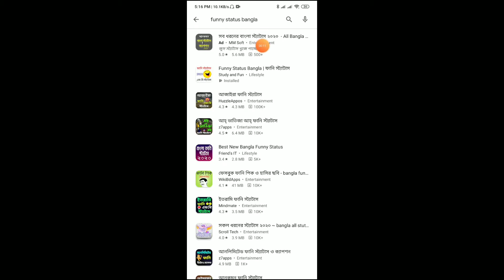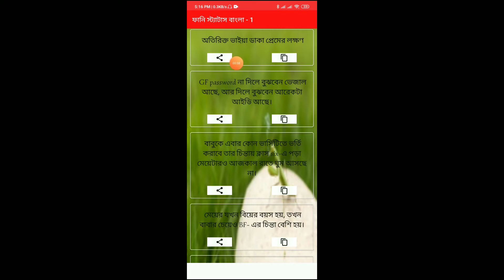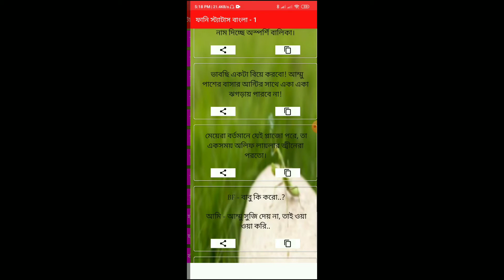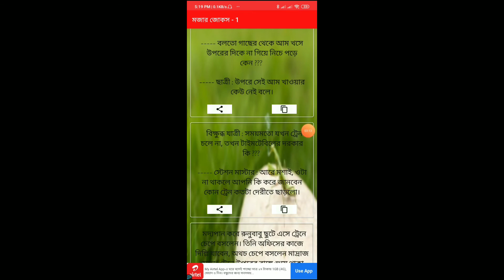ফেসবুকে বিভিন্ন ধরনের ফানি পোস্ট করবেন এখন আপনিও | new funny fb status bangla|facebook funny caption